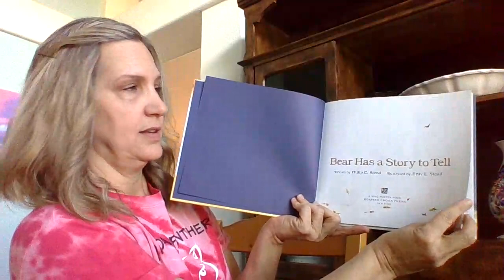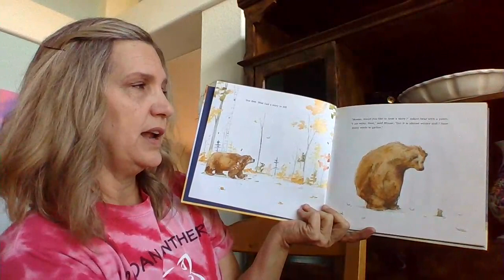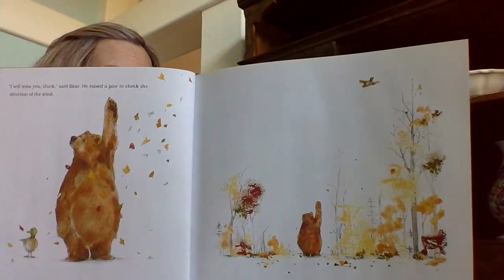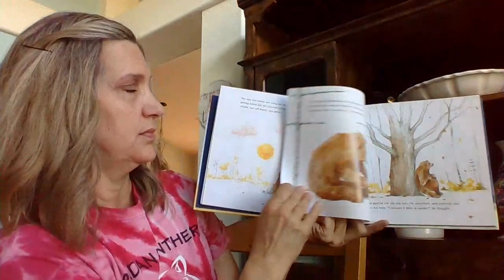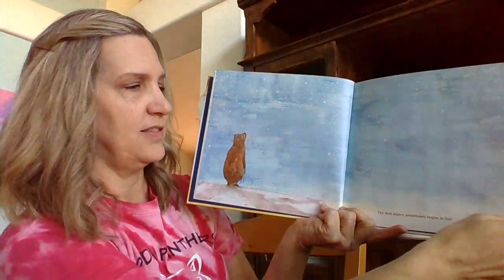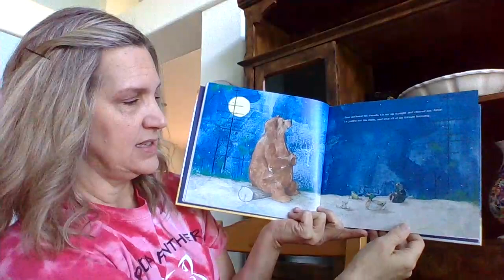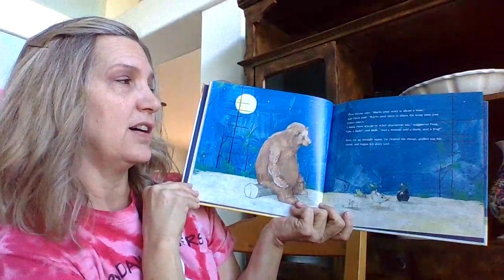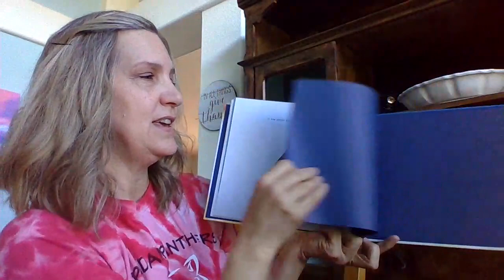Bear Has a Story to Tell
Bear Has a Story to Tell by Philip C. Stead and Illustrated by Erin E. Stead

While we are unable to come to school, Mrs. Covarrubias would love to share stories with you just like we do during storytime in the library!

Use these apps to access online reading!
Libby
Hoopla
Overdrive

If you do not have a library card, you can get an e-card by going to the Solano County library website or follow this

If you want to know the AR level and quiz number of a book, I use the Points Scan app. You can scan the book's sales barcode on the back of the book or enter the title. Easy peasy!